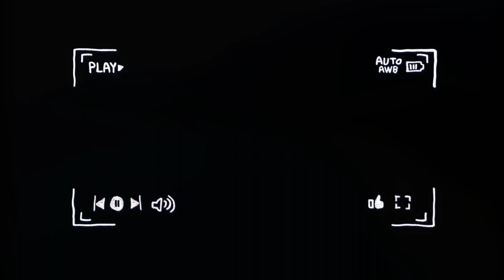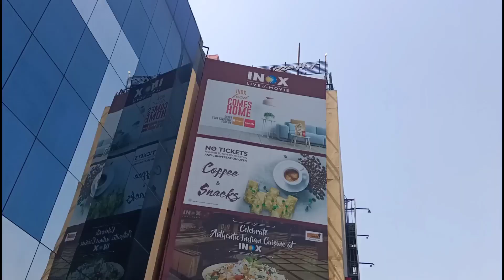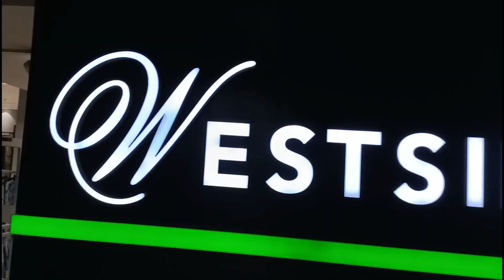Aadi ko Mast Suprise Gift Diya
Hey guys hope u Enjoy my another vlog.keep watching and sharing😂😂🤗🤗